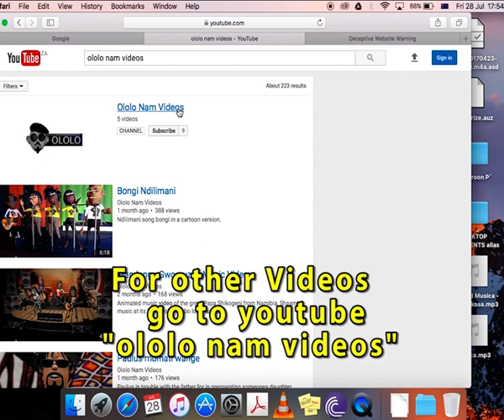Tate Pastoli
Ololo Video: Tate pastoli impregnates his own daughter.